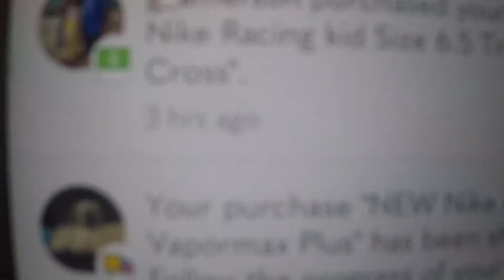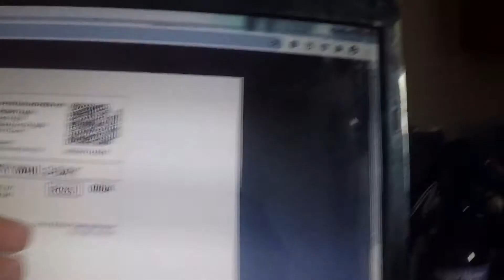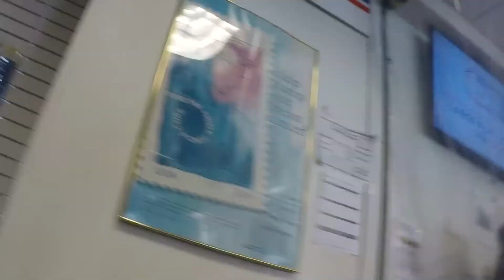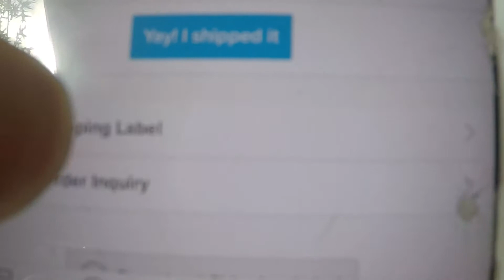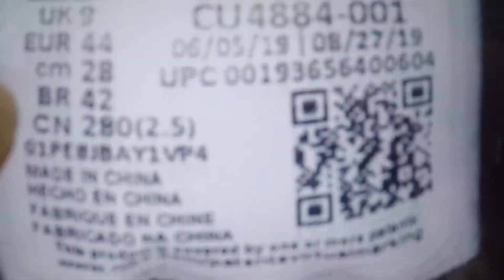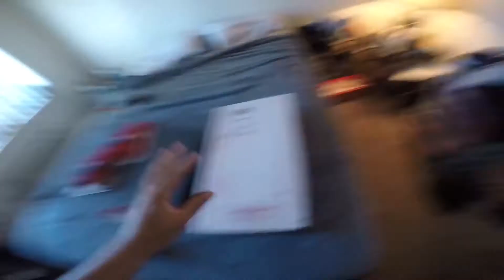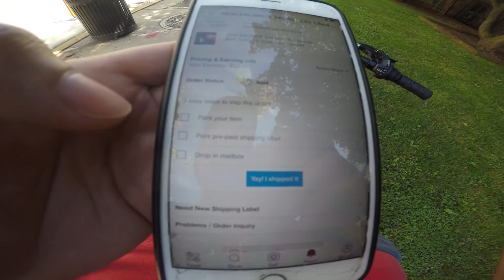Que hacer después que vendes algo en poshmark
Jersey